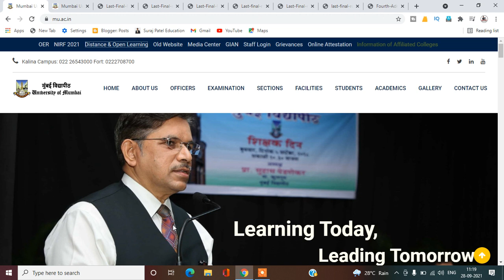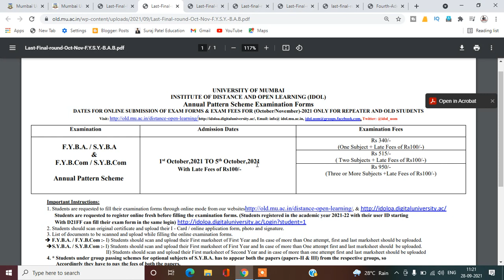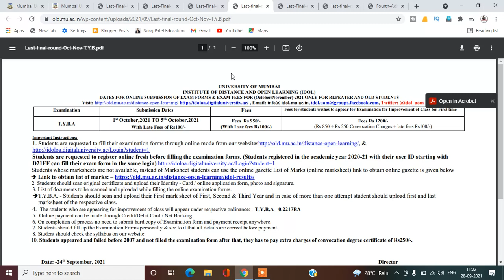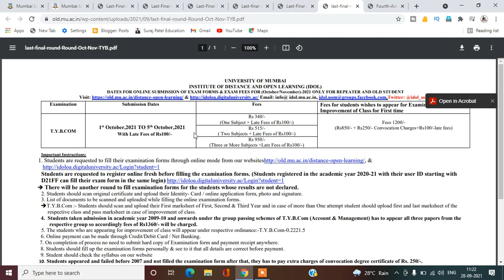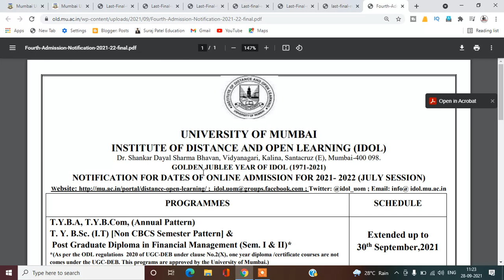IDOL ATKT students Admission Final Round | Mumbai University Regular admission Date Started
S.Y.B.COM

T.Y.B.COM
Marketing Research T.Y.B.com MCQ PDF